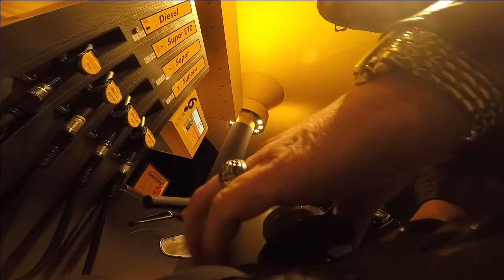Morgens in Hamburg, arschkalte 5 Grad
Erstmal Tanken und Teepause